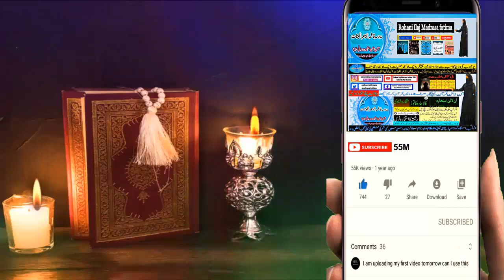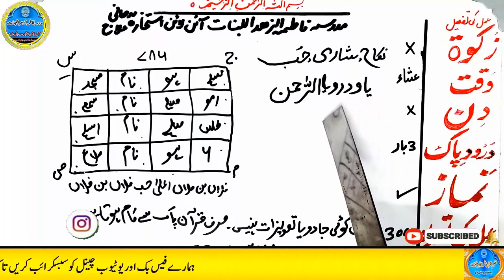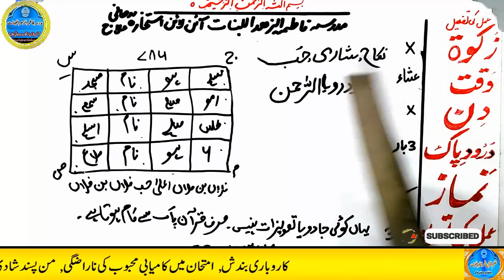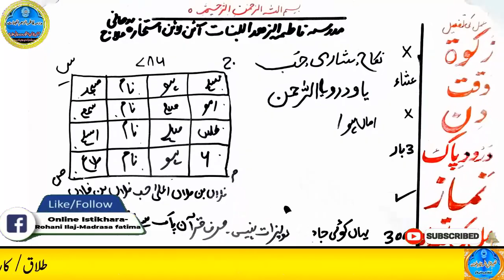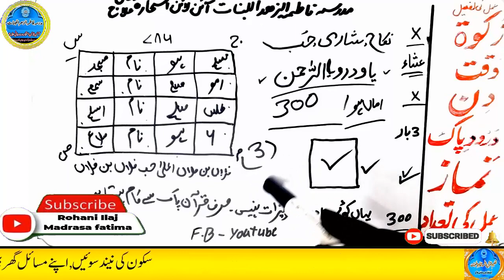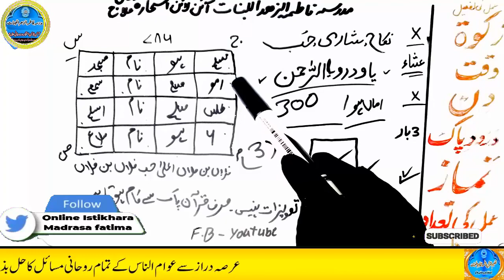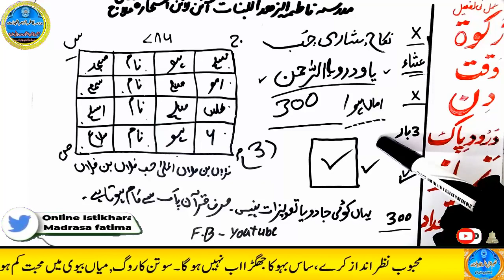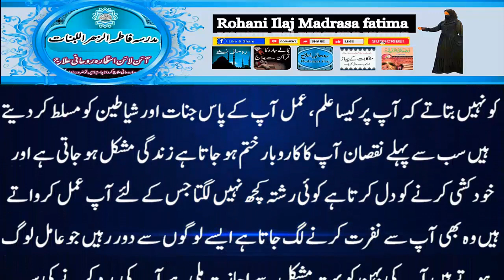mohabbat ka wazifa, wazifa for love, love marriage, mohabbat ka wazifa aag jesa, mohabbat ka taweez